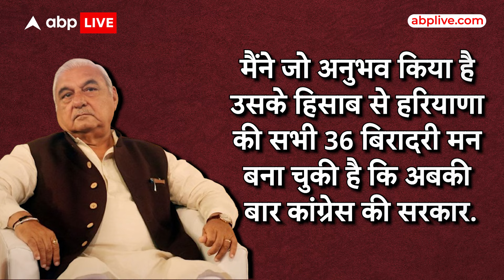Haryana Elections 2024: हरियाणा में कांग्रेस की होगी जीत! भूपेंद्र हुड्डा ने बता कर साफ़ कर दिया!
हरियाणा चुनाव नजदीक है, और 5 अक्टूबर को इस चुनाव की वोटिंग होनी है उससे पहले हरियाणा में चुनावी माहौल काफी अलग नजर आ रहा है, कई दिग्गज नेताओं का मीडिया से बातचीत का सिलसिला भी जारी है, इसी कड़ी में हरियाणा के पूर्व मुख्यमंत्री और कांग्रेस के वरिष्ठ नेता भूपेंद्र सिंह हुड्डा ने भी मीडिया से चुनाव को लेकर काफी कुछ जानकारी दी है और बातचीत में तमाम सवालों के जवाब दिए